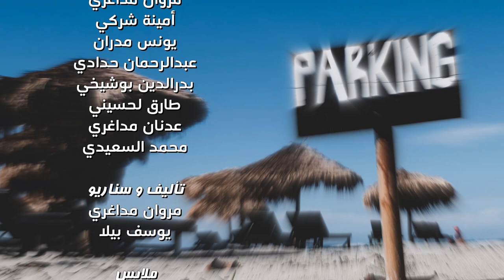Serie Parking Episode 1 | فلم باركينغ | بوكوصة حمقاتو و مول لوطوا بغا يهرف صدق حصل - الجزء الاول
باركينغ
تشخيص
مروان مداغري
أمينة شركي
يونس مظران
عبد الرحمان حدادي
بدر الدين بوشيخي
طارق لحسيني
عدنان مداغري
محمد سعيدي

تأليف و سناريو
مروان مداغري
يوسف بيلا

إخراج
محمد دحماني